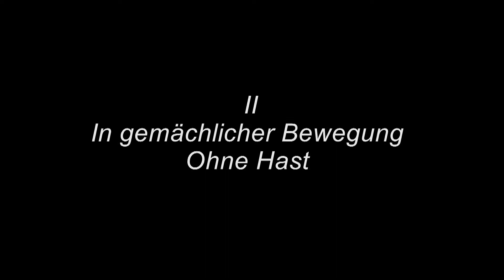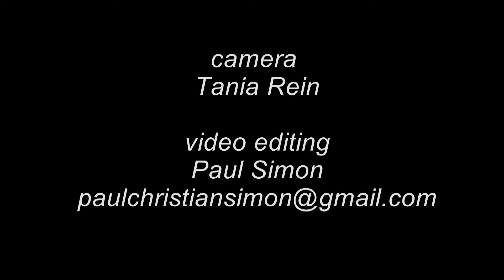Auszüge Mahler Sinfonie Nr.4 (Version Erwin Stein/ Revision Henk Guittart)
Dirigent Michael Rein
Sopran Claudia Patacca
Ensemble Wunderhorn
Willem Hijstek-Zaal
Conservatorium Maastricht